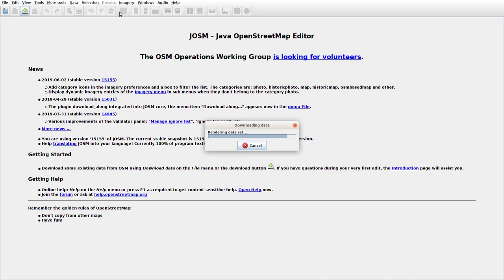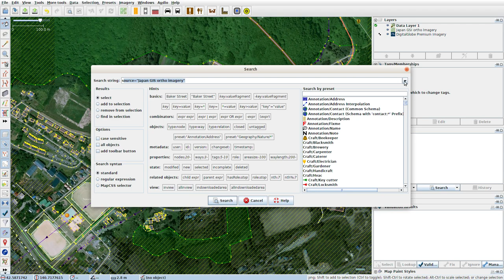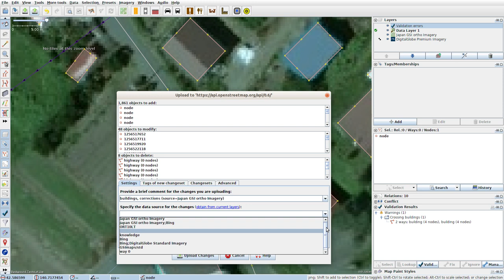JOSMrec0040 2019 07 04